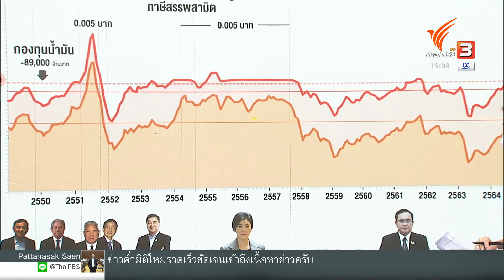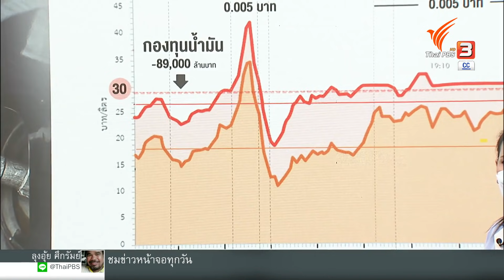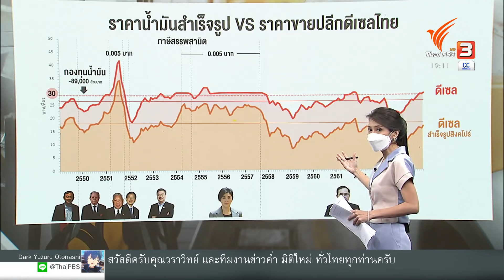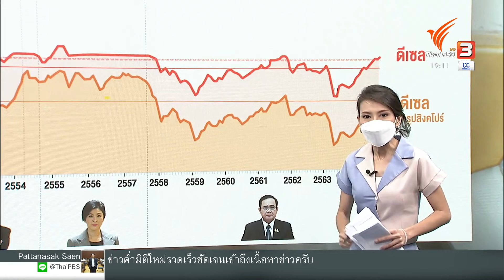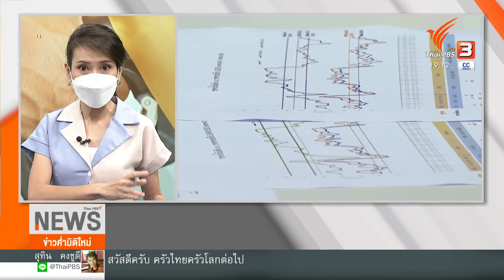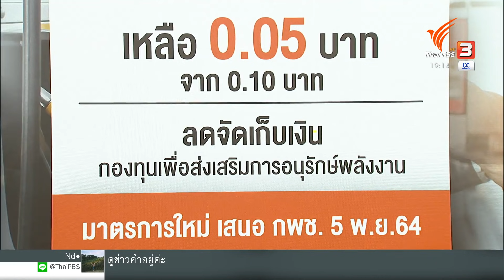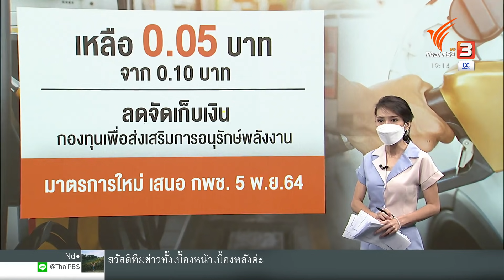ทำไม ? ดีเซล ต้องไม่เกิน 30 บาท : วัคซีนเศรษฐกิจ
จนถึงขณะนี้กระทรวงพลังงานก็ยังคงยืนยันตรึงราคาน้ำมันดีเซลได้ที่ 30 บาทต่อลิตรเท่านั้น ไม่สามารถทำตามข้อเรียกร้อง 25 บาทได้ แต่ตัวเลข 30 บาทนี้มีที่มาจากอะไร และในสถานการณ์ราคาน้ำมันขาขึ้นจะตรึงได้อีกนานแค่ไหน ชมย้อนหลังรายการข่าวค่ำมิติใหม่ ได้ทาง